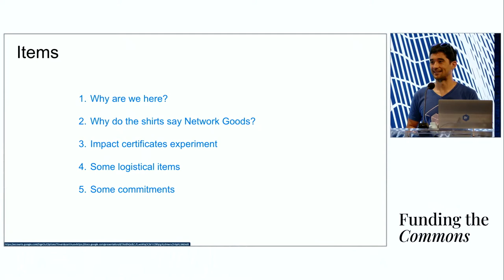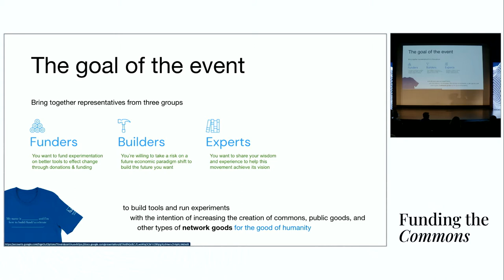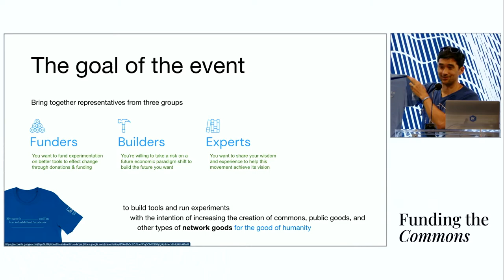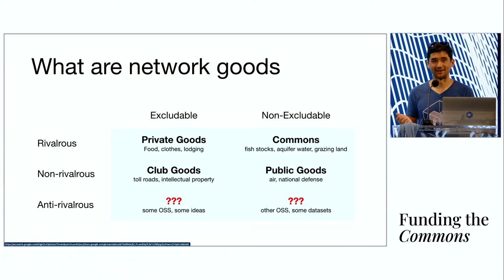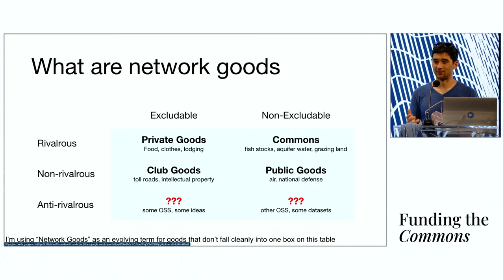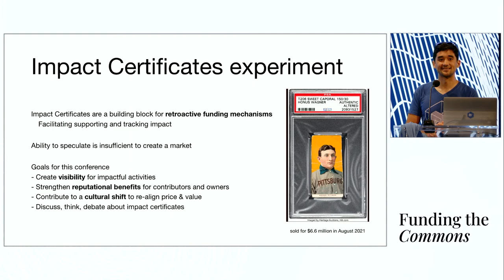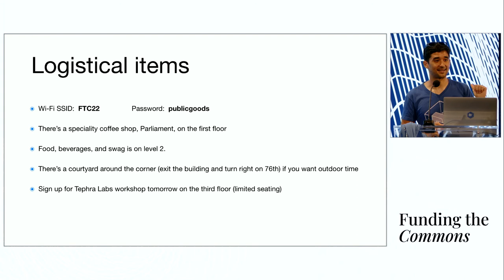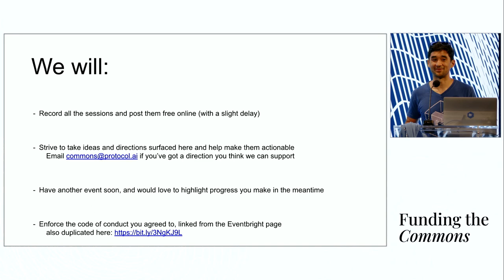Funding the Commons kickoff with Evan Miyazono